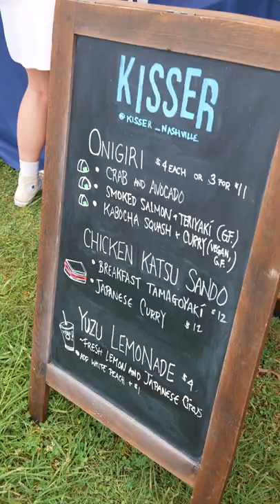You Can ONLY Buy this on Tuesdays!